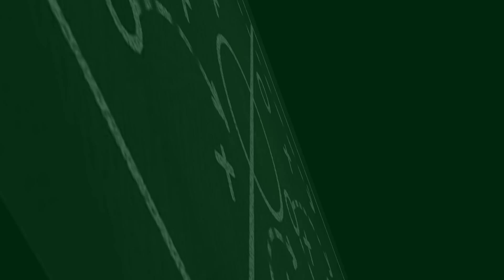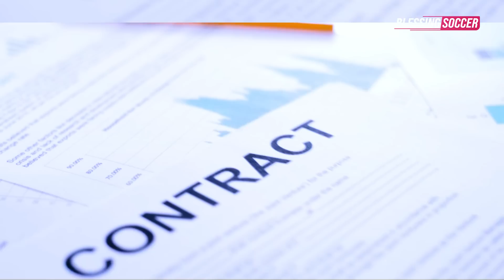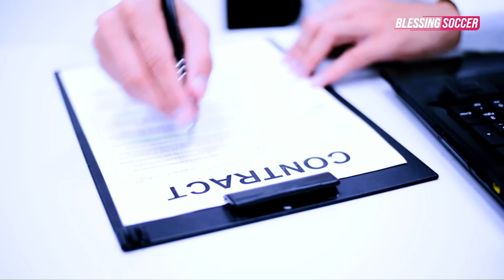Spalletti OUT, Luis Enrique IN 🔁 Madrid & Asensio SEPAKAT Berpisah ❌ Ivan Toney DISKORS 8 Bulan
Berita Bola Terbaru Hari Ini, Bursa Transfer & Hasil Pertandingan : Spalletti OUT, Luis Enrique IN 🔁 Madrid & Asensio SEPAKAT Berpisah ❌ Ivan Toney DISKORS 8 Bulan

Blessing Soccer Edisi 27 MEI 2023:
1. Harry Kane Ditukar Eden Hazard?
2. Berani Jual Kylian Mbappe, Psg?
3. Ten Hag Sebut Mu Sudah Jalani Musim Yang Sangat Bagus
4. Pekan Depan, Pssi Umumkan Tiket Argentina Vs Indonesia
5. Posisi Massimiliano Allegri Sebagai Pelatih Terancam
6. Reiss Nelson Berpeluang Sepakati Kontrak Jangka Panjang
7. Mason Mount Dan Declan Rice Diincar Mu Perkuat Lini Tengah
8. Pssi Perpanjang Kontrak Shin Tae-Yong Hingga Piala Asia 2023
9. Jules Kounde Ucapkan Janji Setia Di Barcelona
10. Man City Tambah Kontrak Pemain 'Cadangan Abadi'
11. Arsenal Rilis Jersey Home Untuk Musim 2023/2024
12. Arsenal Bakal Impor Striker Dari Italia?
13. Alphonso Davies Jadi Bintang Film Spider-Man
14. Hampir Deal! Real Madrid Segera Resmikan Bellingham?
15. Inter Akan Perpanjang Kontrak Simone Inzaghi
16. Ivan Toney Kecanduan Judi, Diskor 8 Bulan
17. Dear Jose Mourinho, Bertahanlah Di As Roma!
18. Luciano Spalletti Out, Luis Enrique In?
19. Bos West Ham Pastikan Musim Scamacca Telah Berakhir
20. Real Madrid Terancam Kehilangan Vinicius Hingga Akhir Musim
21. Real Madrid Dan Marco Asensio Sepakat Bercerai
22. Fabio Carvalho Akan Dilepas Liverpool
23. Pelatih Feyenoord Langsung Teken Kontrak Baru
24. Liverpool Pastikan Kehadiran Mac Allister Bulan Juni
25. Demi Lois Openda, Ac Milan Siap Nego Keras Dengan Lens